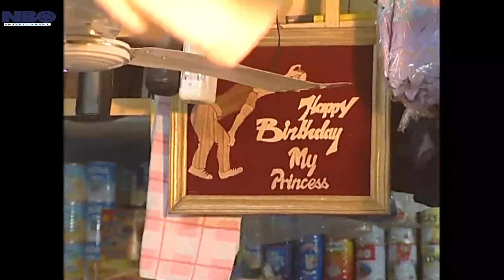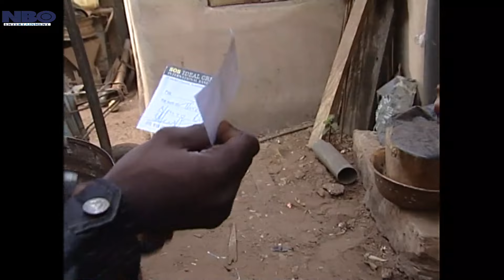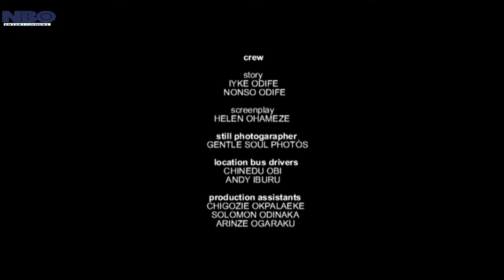Your Evil And Wickedness Won't Stop Me From Marrying The Princess - A Nigerian Movies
This Nigerian movie...Despite her position as the only daughter and princess of Queen Lilian (Ngozi Ezeonu) Princess Margaret refuses to be arrogant or insulting just like her mother but her unfounded love for a common thief and refusal to marry a prince is considered a big insult to the throne.

Starring: Ngozi Ezeonu, Chioma Chukwuka, Leo Mezie

Aforevo Name: royal insult